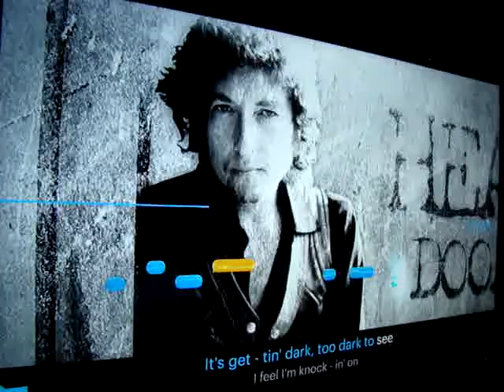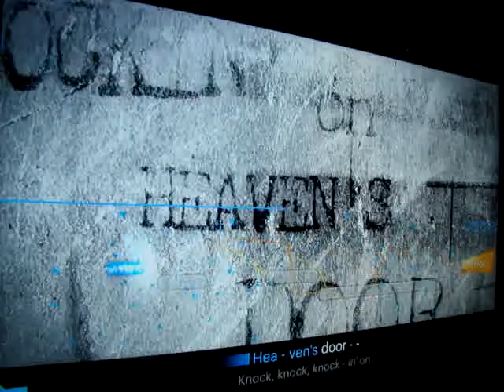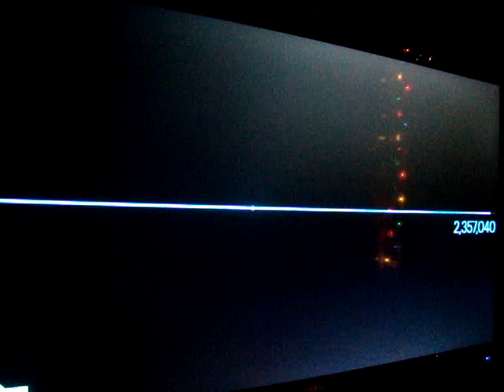Singstar Bob Dylan Knockin' on Heaven's Door